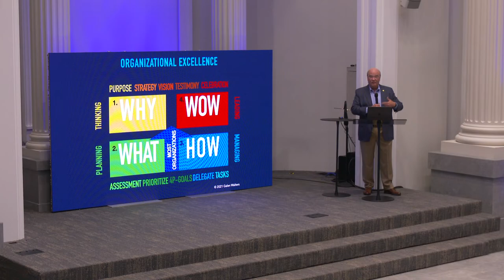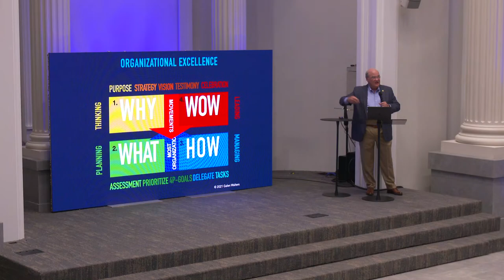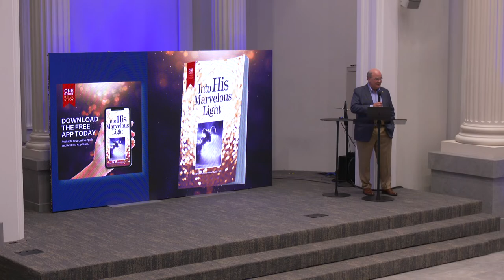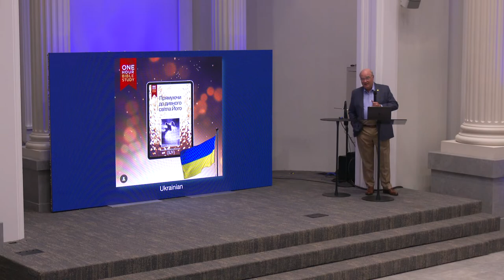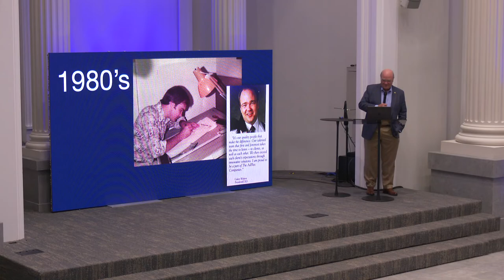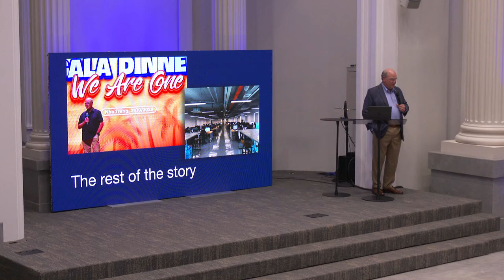Personal Growth - Brother Galen Walters